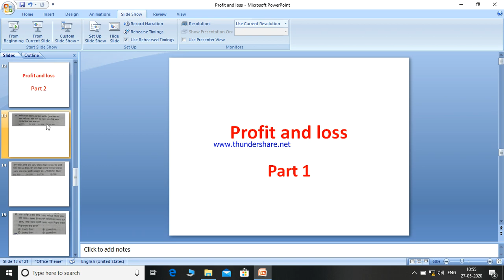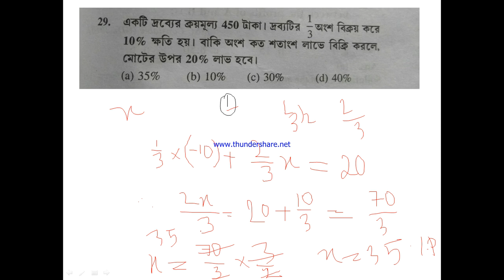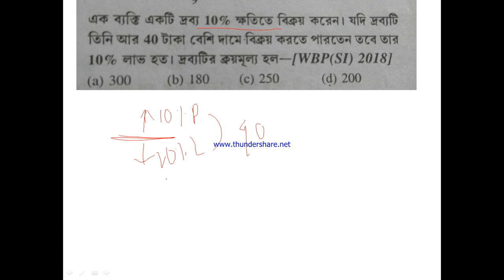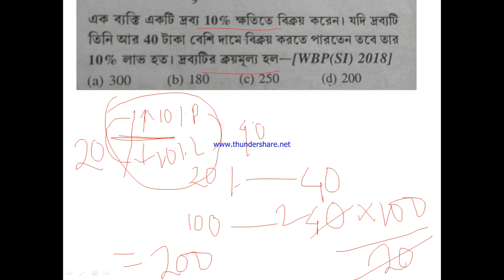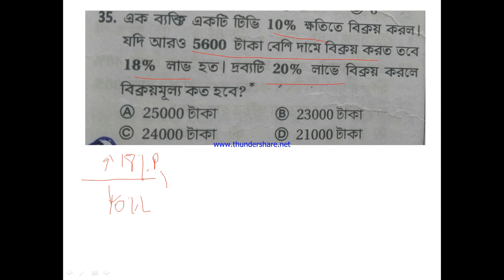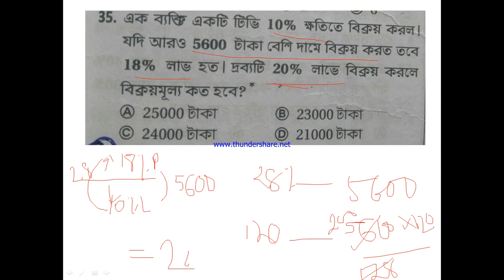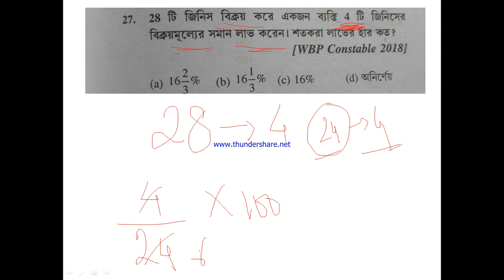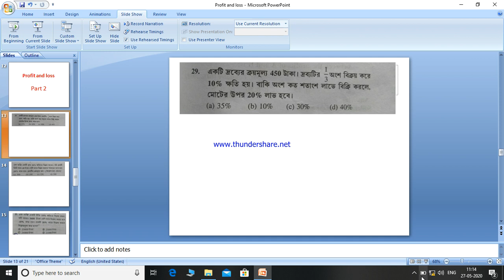profit and loss part 2